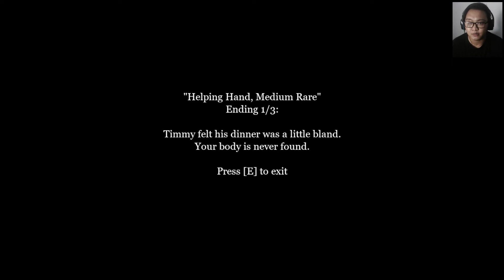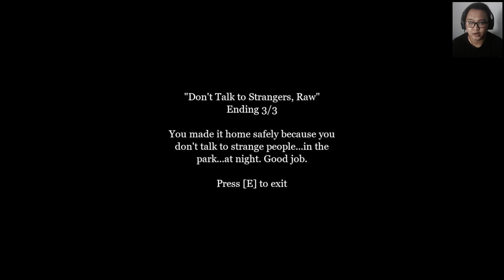2 GAME YANG KATANYA SHORT DAN HORROR !!!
KARNA KEBETULAN NYA GAMEPLAY NYA SENDIRI TERNYATA SANGAT PENDEK, . JADI SAYA GABUNG AJA JADI 1 VIDEO YAH hhahaha

Dan seperti SHORT HORROR INDIE sebelum nya, JIKALAU diantara kalian ada yang pengen coba sendiri bisa langsung \/

best regard
JO